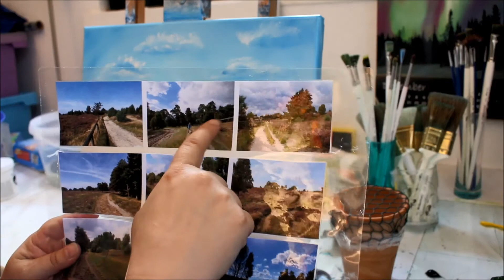Entlang des Weidezauns, Schritt 2 Hintergrund, malen mit Ölfarben in der Nass in Nass Technik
Entlang des Weidebildes ist eine vollständige Videoanleitung zum Malen einer Landschaft mit Ölfarben in der Nass in Nass Technik. Dies ist Schritt 2. Aus  qualitativen Gründen benutze ich zum größten Teil Produkte von Bob Ross und demonstriere in meinen Amateurvideos, aber lediglich meine eigene Art der "Alla prima Ölmaltechnik" und nicht die wet on wet Maltechnik von Bob Ross. Dessen spezielle Technik darf nur von zertifizierten Mallehrern sogenannten CRIs offiziell gelehrt werden. Ich selbst bin kein CRI. Ich hoffe aber Euch auch mit meiner Technik begeistern zu können und wünsche Euch viel Spass beim Zuschauen.